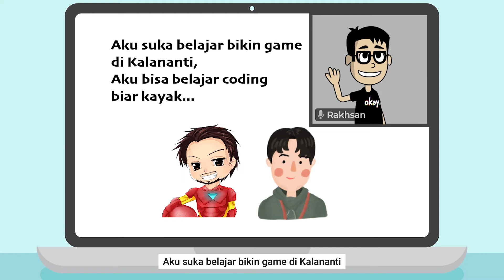Kalananti Holiday Program (Animated Version)